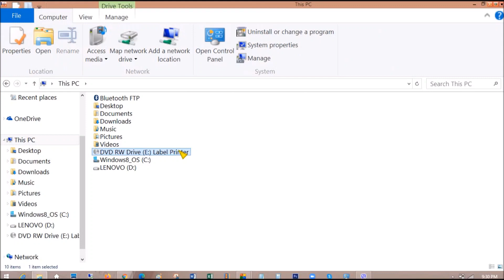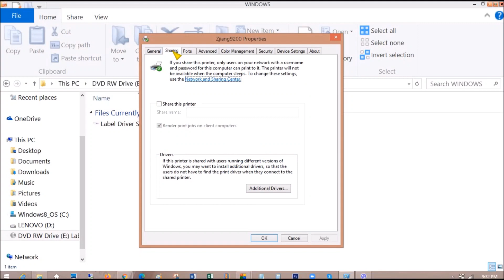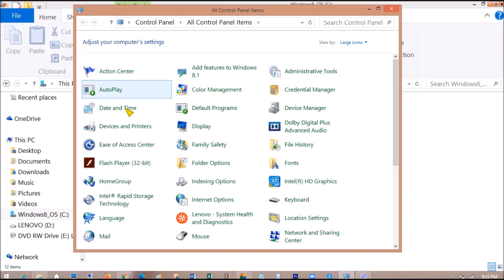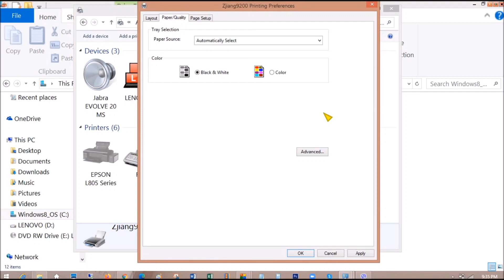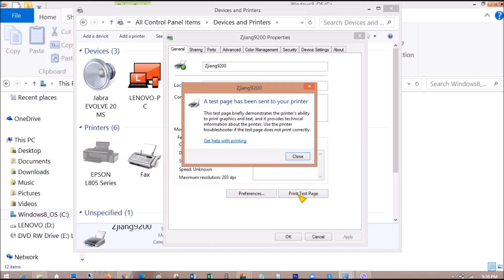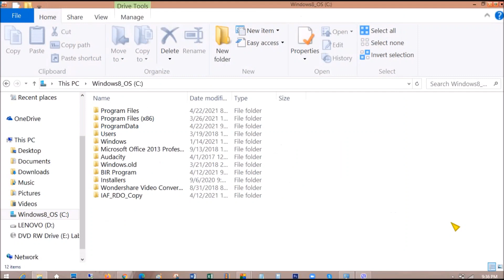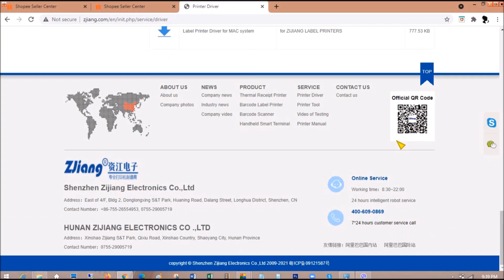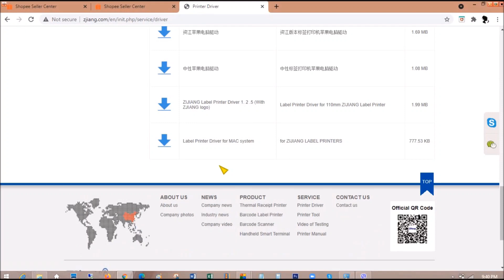How To Install Zjiang 9200 Printer Driver on Your Laptop (Windows) With & Without CD Installer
Hola! Glad to have posted my first video for this channel! You can also SHARE this to someone who needs assistance with their Zjiang 9200 thermal printer.

Q: Where I bought my Zjiang 9200 thermal printer?

You can also get it at my Shopee store
Follow our Shopee store to get your FOLLOW PRIZE 🎁💰

Q: Black print a little bit blurry?
A: Please darken the print. Go to 3:50

Q: Waybill print on the thermal paper is too small?
A: Go to 7:01

A: Don't have a CD-ROM and need the downloadable link of the printer driver?
A: Go to 7:27

Q: There is no black print on the thermal paper after printing?
A: Make sure that you are printing on the FRONT side of the paper. No print will appear when printing on the wrong side of the thermal paper and when using other non-thermal papers. Doing so will also damage the printer head eventually.